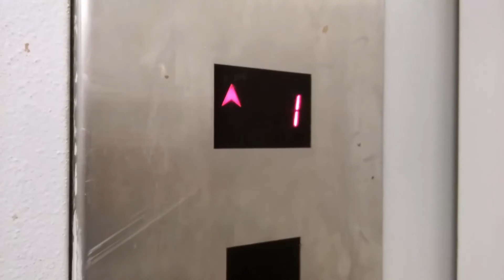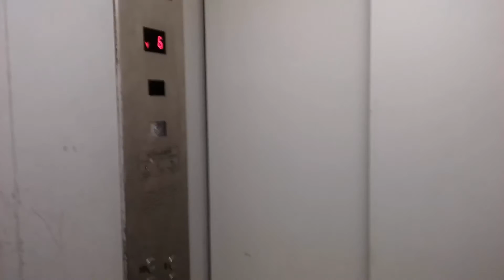Rem-Lift@Bohaterów Katynia 21, Częstochowa, Poland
Częstochowa
Rok.Pr.2008